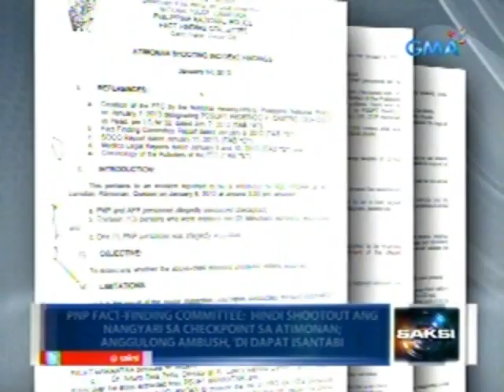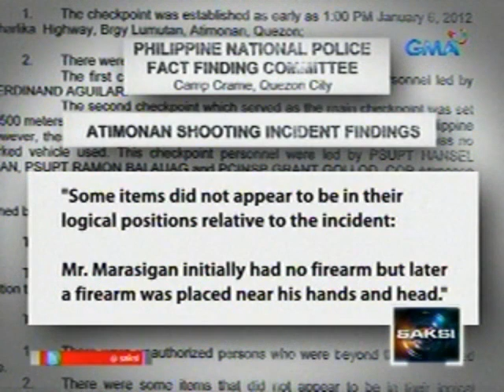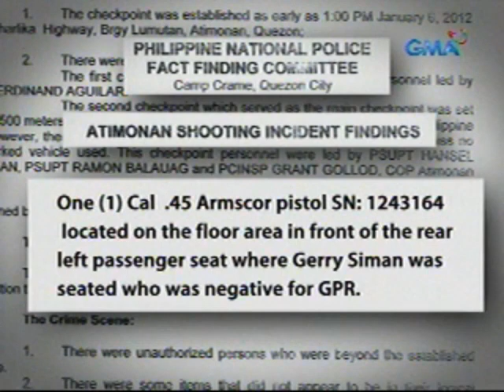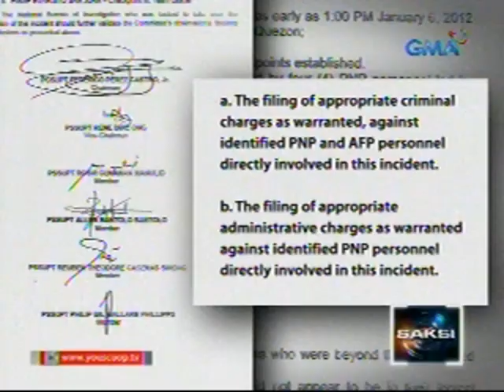Saksi: Exclusive: Ambush, hindi isinasantabi sa Atimonan encounter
Saksi is GMA Network's late-night

newscast hosted by Arnold Clavio and

Vicky Morales. It airs Mondays to Fridays

at 11:30 PM (PHL Time) on GMA-7. For more

videos from Saksi, visit